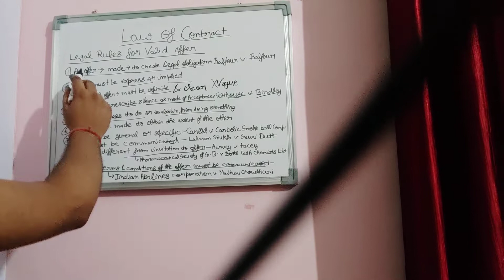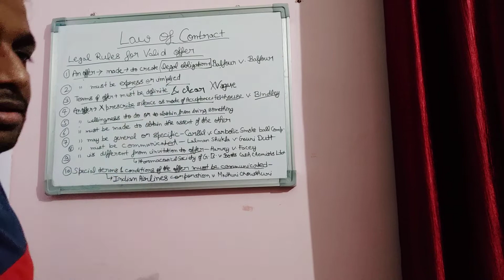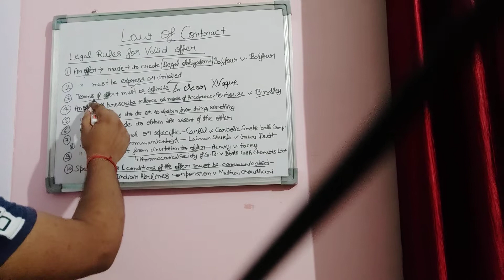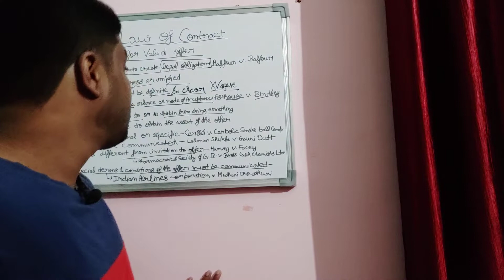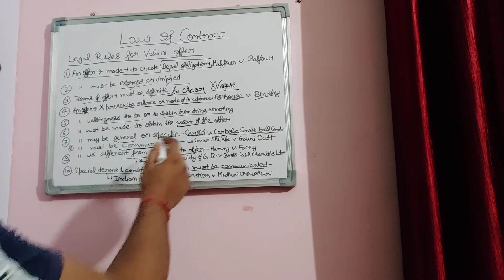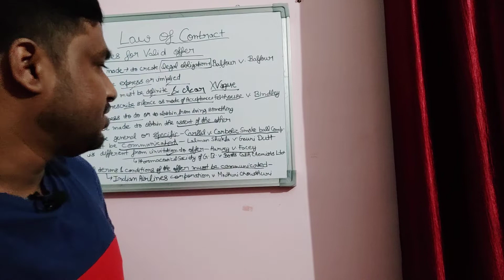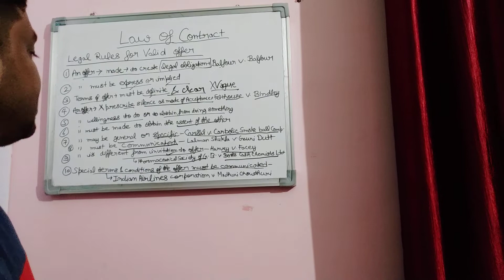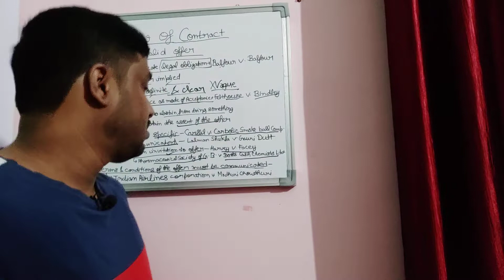Legal Rules For Valid Offer and Related Cases- Law of Contract by LAWMAN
Target Audience-CLAT, SEMESTER EXAM, UGC-NET JRF, UPSC exams, State PSC, Judicial aspirants, Law & Pol. Science Students, Any interested person

About me-

Advocate by Profession

Qualified UGC-NET in 2019

LLM from Babasaheb Bhimrao Ambedkar University in 2019

LLB from University of Delhi in 2017

B.A. in Political Science From University of Lucknow

Hobbies- Singing, Yoga, Cinephile

To get pdf of this lecture.. Click on this link

To Follow Centre of Knowledge